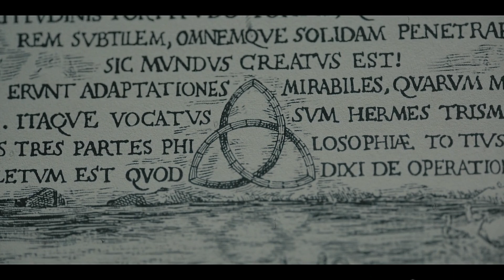► me & the devil.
fandom: dark (netflix)

song: soap&skin – me and the devil